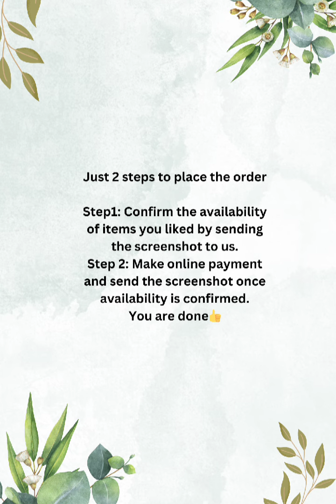💥Stunning Linen Saree Collection❤️❤️@blushfashion5286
Blush Fashion
Cotton churidar materials/
Cotton Churidar Suits/LATEST & TRENDING CHURIDAR COLLECTIONS @Blush Fashion.
Handloom Ikkat Cotton Dress Materials/
Handloom Suits/
Unstitched dress materials/Unstitched salwar suits/Latest dress materials collections/New model chuddy materials/
New model Churidar Materials/Churidar Materials with organza dupatta/
Blush Fashion/Online shopping